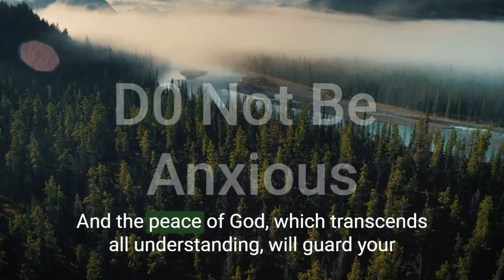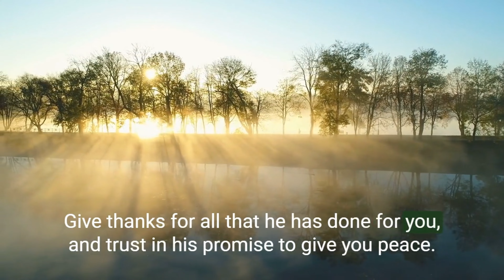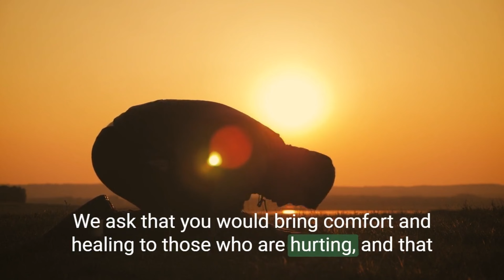Do not be anxious about anything! Prayer & Devotional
Scripture Reading: Philippians 4:6-7

When we read these verses in Philippians, it's easy to feel like they are asking a lot of us. We live in a world that is full of uncertainty and stress, and it can be hard to imagine not being anxious about anything. But when we take a closer look at these verses, we see that they are not asking us to be completely free from anxiety, but rather to take our anxieties to God in prayer.